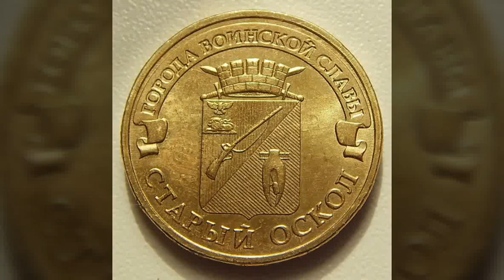Старый Оскол в годы СССР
Stary Oskol in the Soviet years